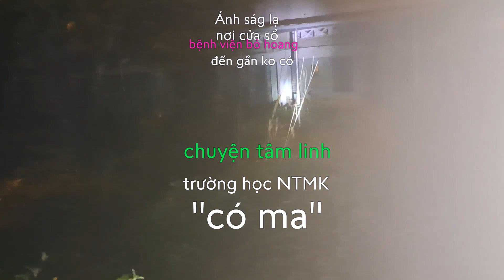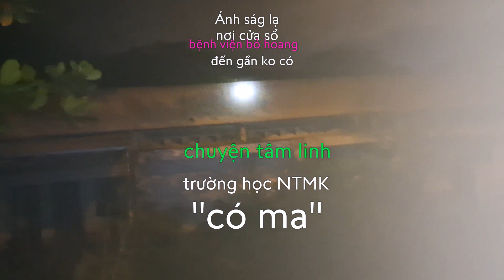chuyện tâm linh "ma nhát" bóng 'ma' nơi trường học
NHỮNG CÂU CHUYỆN TÂM LINH
JACK NHÀN THỢ SĂN MA XIN CHIA SẺ CẢ NHÀ NHỮNG CHUYỆN TÂM LINH MÌNH BIẾT ĐƯỢC VÀ NHỮNG TRÁI BI DA 3 BĂNG ĐẸP MẮT...
DO YOU NOT REUP VIDEO